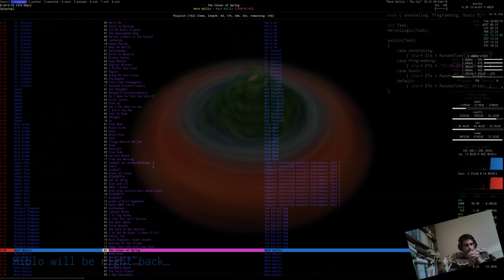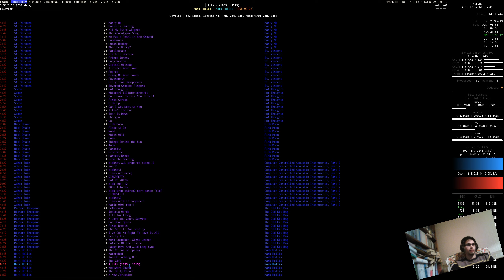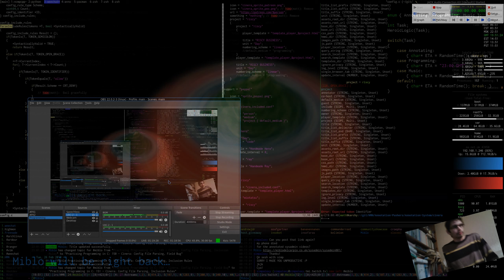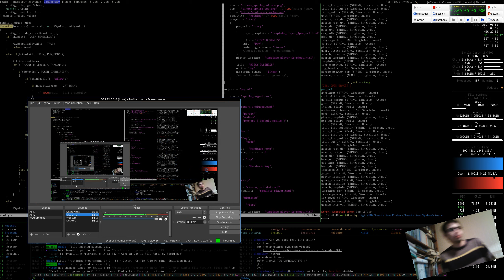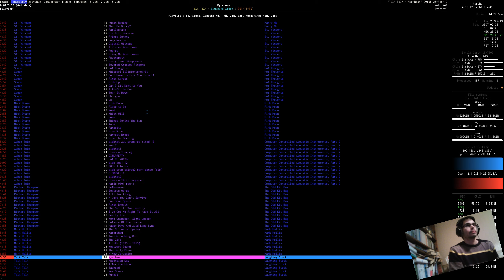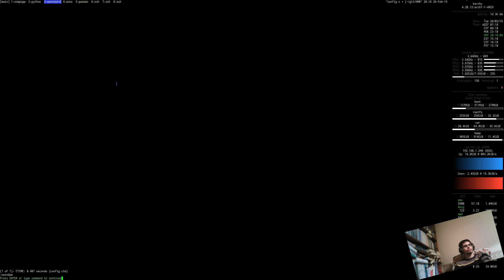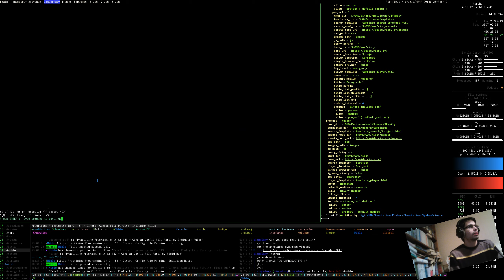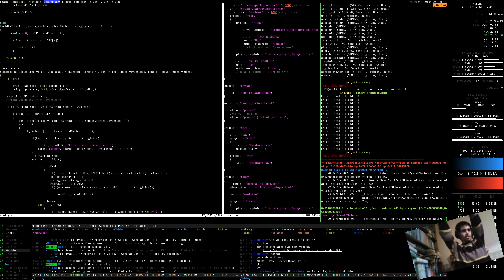Practising Programming in C: 151 - Cinera: Config File Parsing, Inclusion Rules (Part 1)